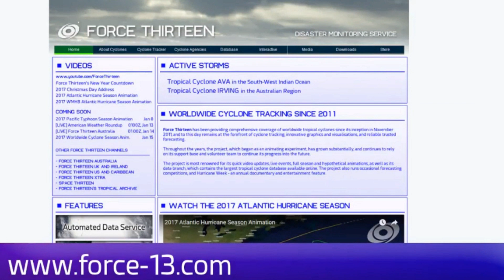Another look at Typhoon Shanshan WP August 6 AEST 06:03 -1hr Japan.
Please Note that this update was produced late yesterday (Monday) afternoon. On making this available, there are now in place due to rainfall activity, some localised warnings across parts of Japan.

The latest information across "all" systems will become available. David.